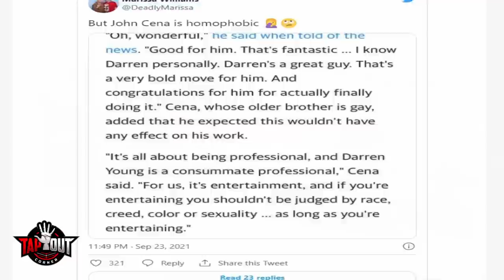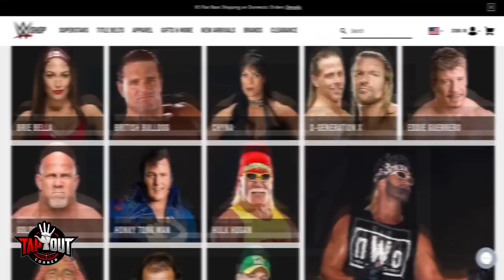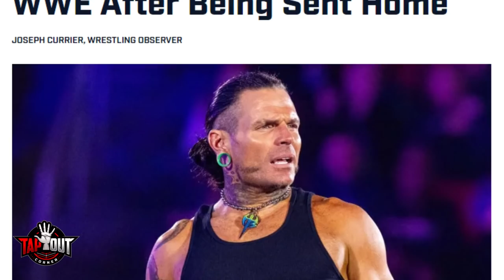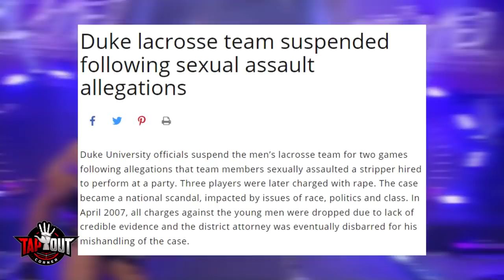Biggest Wrestling Controversies of 2021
From getting canceled to someone losing his job, these are the biggest controversies that happened in wrestling in 2021.